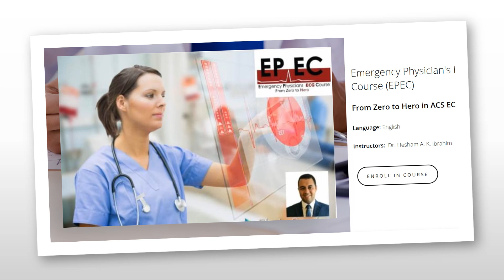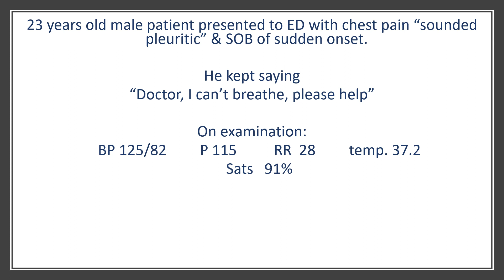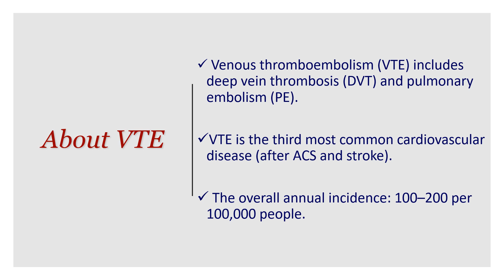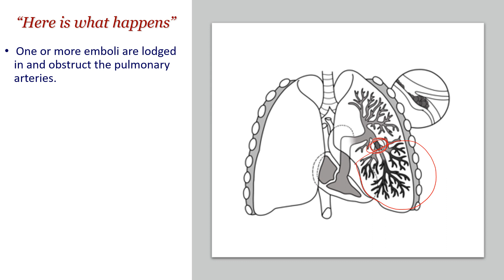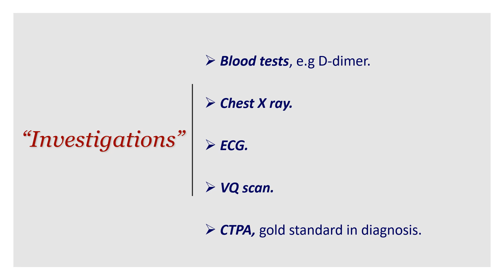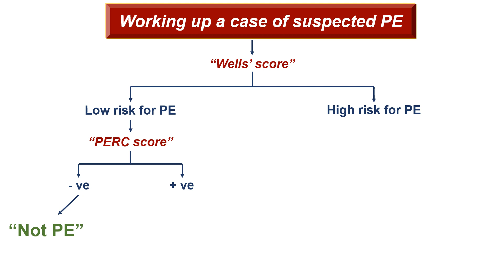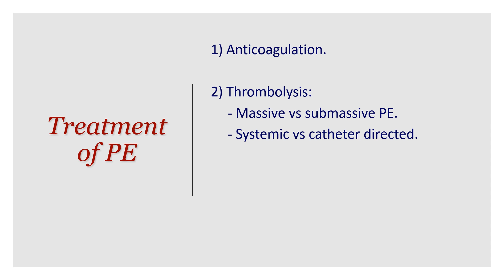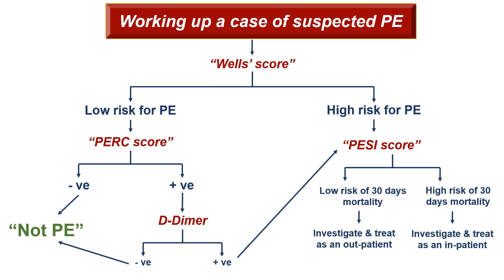Clinical Conundrums, "I can't breathe"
Time for the 4th video of this series of cases about conditions that are less commonly talked about in the Emergency Medicine field.

This time we will discuss a really complicated & challenging case that I faced in the beginning of my EM career in UK & will take a least 3 videos to cover with a big surprise at the end of each video.

This patient presented to ED feeling unwell & struggling to breathe.

Here is a link to "From Zero to Hero Course in ACS" that I talked about in the video.

Here is also a link to the booking page for the next Emergency Physician's ECG Course (EPEC) that will be on the 3nd of March 2022.

Lastly, here is a link to the videos of the discussion of ECG in PE

Hesham